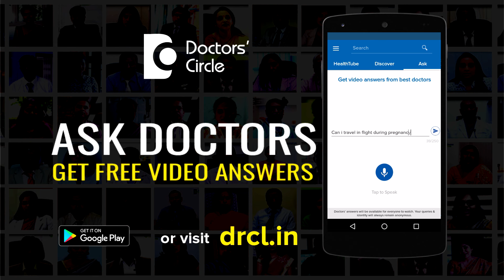Can Sleep Apnea occur due to deviated septum? - Dr. Satish Babu K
Deviated  nasal septum is  one of the  causes that  can produce  a nasal obstruction consequently  can lead to  bit of  sleep apnea if not dealt with  especially if the deviation is  associated with a bit of  dust  allergy wherein the  tissues  on the side walls of the nose are getting  swollen and  slowly both the nostrils are getting compromised. The breathing  space starts getting  narrow and  leads to mouth  breathing in the person especially in sleep and that precipitates the  snoring and the deviation alone may not cause this much of  a problems  because if the  deviation is toward  one  side, the other  side is  obviously going to be wider than the normal and  consequently 100% of the breathing space is preserved. In case of an S-shaped bend, deviation is towards both the sides, then there is a compromise on both the sides and that is one situation where there is a sleep apnea in an isolated deviated nasal septum. Otherwise most of the times it is some other contributing factor besides the deviated nasal septum.